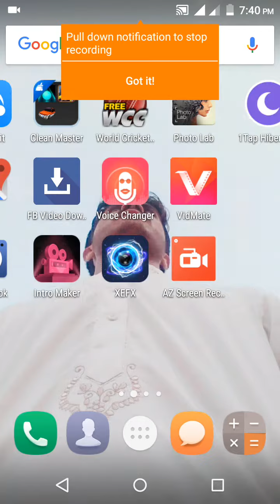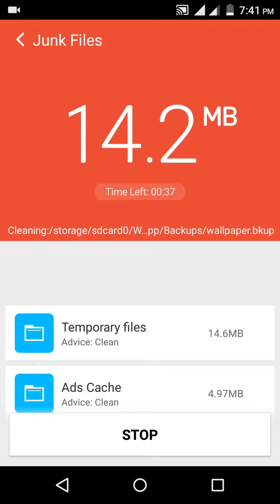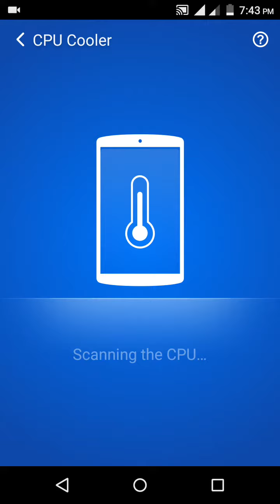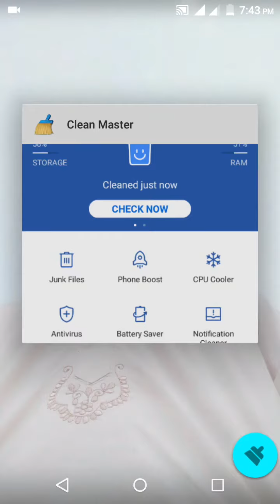how to increase SPEED of your PHONE......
The application name is 'Clean Master',you can download free of cast from your Mobile play Store.